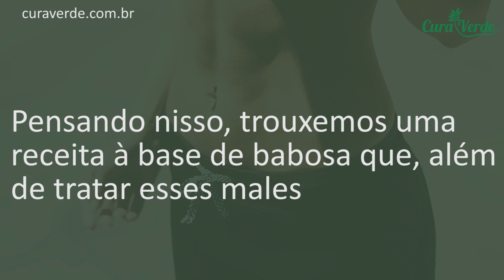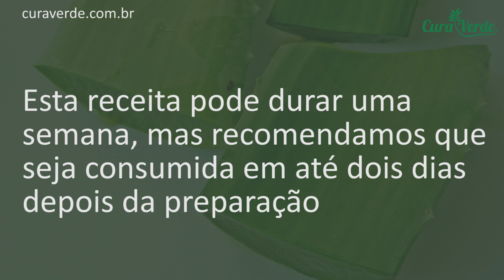Este Remédio Natural Vai Acabar Com a GASTRITE, REFLUXO E ÚLCERA EM 5 DIAS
A gastrite é a inflamação da mucosa do estômago.

Seus sintomas mais comuns são a dor e a azia.

Se o doente não se cuidar, pode haver agravamento dos sintomas, inclusive com sangramento digestivo.

Existem bons tratamentos para a gastrite (e para a azia, um dos seus sintomas) pela medicina natural.

O primeiro passo para conseguir isso é adotar uma dieta especial.

Não é recomendado o consumo de bebidas alcoólicas; café; leite e derivados; temperos, como pimenta; alimentos ácidos, como laranja e abacaxi;  alimentos ricos em fibras, como granola; frituras; chocolate e doces pastosos ou industrializados.

No lugar deles, entram os pratos de verduras e cereais cozidos, as carnes grelhadas levemente temperadas e muita fruta fresca.

Devem ser feitas refeições regulares e equilibradas.

Comer devagar e mastigando bem os alimentos.

Os remédios caseiros que ensinamos neste vídeo são ótimos para tratar gastrite e também para azia e refluxo.